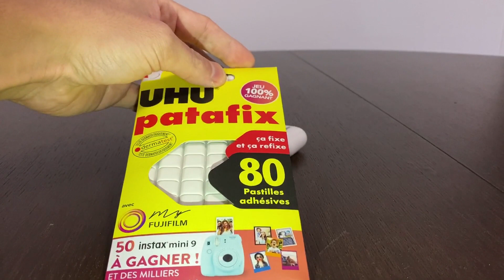Nettoyer boitier Airpods en 2 minutes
Eponges magiques
Tutoriel comment nettoyer son boitier d'Airpods en 2 minutes avec un résultat comme neuf